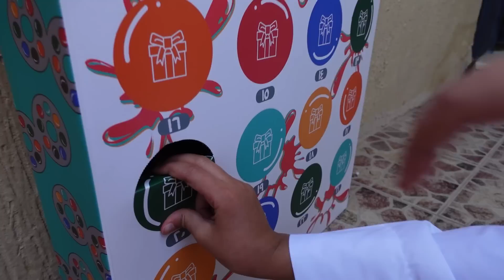احتفال العيد وعبودي اخذ عيدياتهم !!